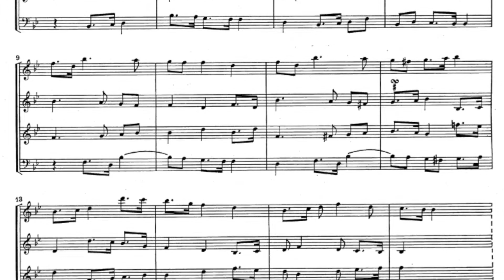Reger 4 part canon on Last Rose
The Last Rose is derived from an earlier Irish Tune. Familiar from many references in movies, novels and other musical pieces, this is the 2nd of Max Reger's canons on the Last Rose.